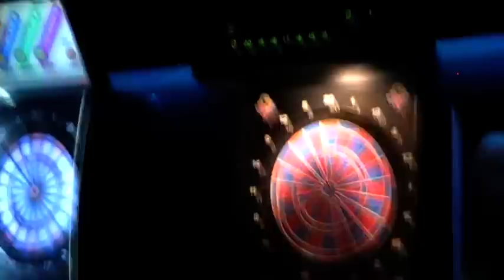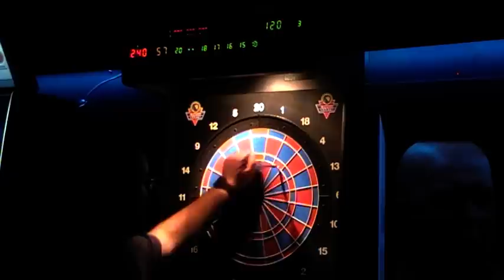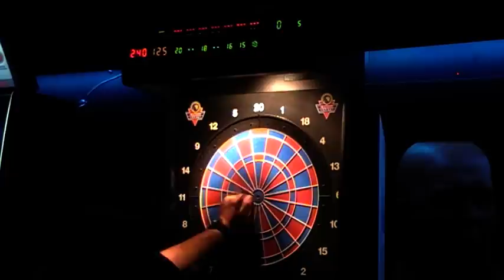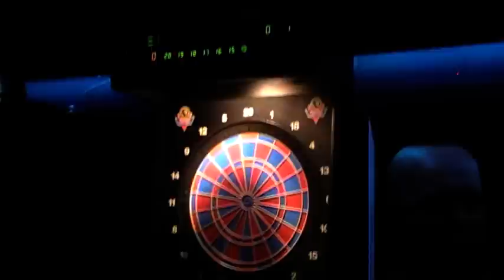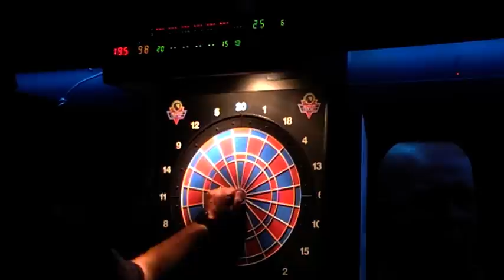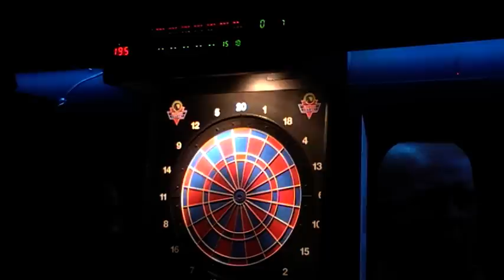Individual Bare Nostrum 2014, Final Jacinto Nieto Vs Cristo Reyes